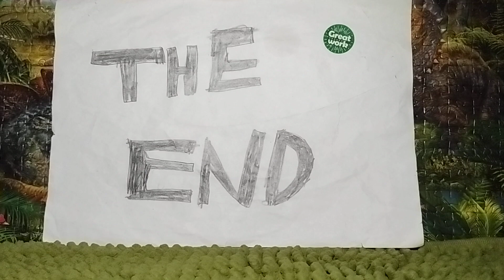The OTHER Dinosaur Island #72 "Christmas"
DinoSasha